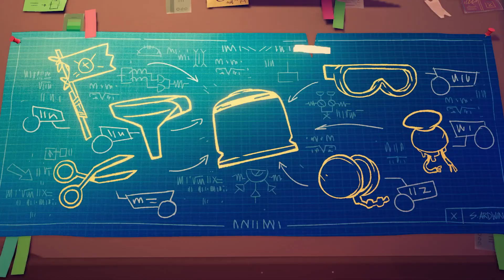Tinykin Out Now PS5 PS4 Games